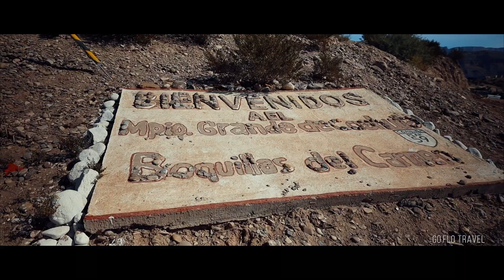DO YOU NEED A CANON EOS R & THE NEW RF 15-35MM LENS? WATCH THIS!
I hesitated a long time before buying my Canon EOS R and the new 15-35mm RF Lens... But I think it was worth it! This combo is from my point of view perfect  for any cinematic video. I don't think you will be disappointed by the quality but watch the video and make your own opinion. I am testing the new Canon EOS R and the new RF 15-35mm during Thanksgiving week with my family in Big Bend National park. I am always trying to improve my technique and style so if you have any feedbacks, comments and tips, please share!
Any question regarding the Eos R best video settings used for this video?

👋 Hi there! We are a FRENCH FAMILY living in Chicago and traveling the world as often as we can. Looking for inspiration? With this Youtube channel, you will be able to follow our story through the lens and to travel with us.

We share weekly CINEMATIC VIDEOS to inspire people regarding LIFESTYLE, TRAVEL and more!

🔹Lens: Canon RF 15-35 mm f2.8 | Canon 50 mm f1.4 | Canon 70-200 f4